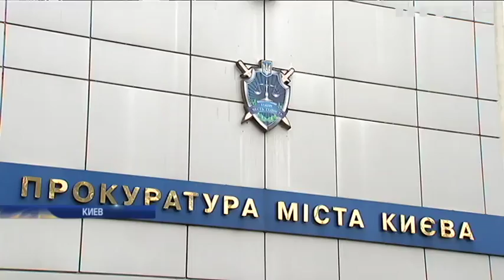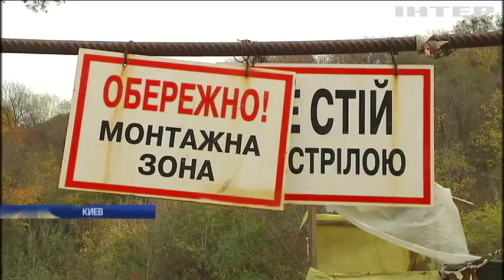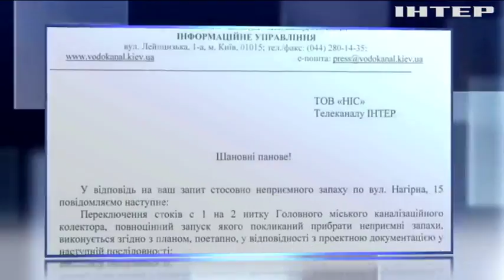Жители Киева задыхаются от запахов городского коллектора